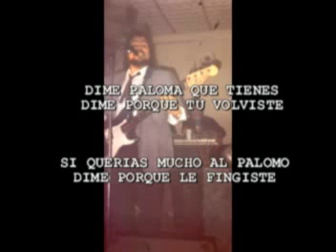VICTOR HUGO RUIZ EL VUELO DE LA PALOMA PISTA